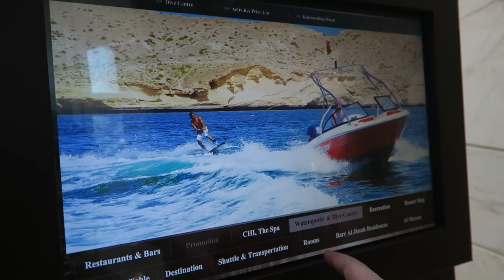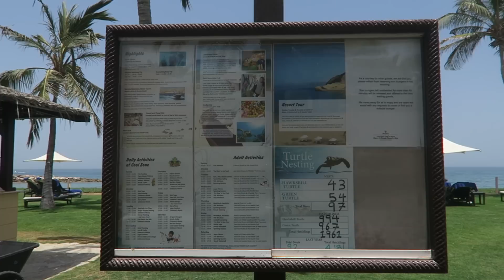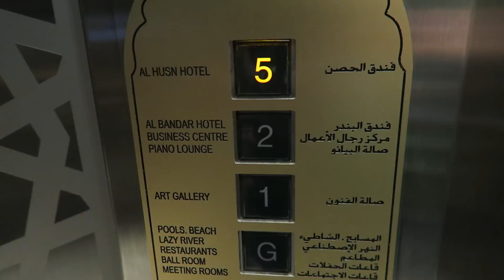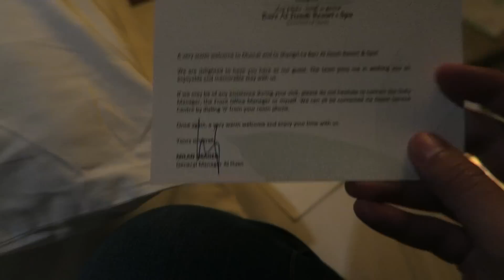أفضل فندق بالخليج في عُمان ؟!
فلوق عمان الخامس من الجزء الثاني  - فلوق 55

السلام عليكم

اليوم كان جداً مميز بوصول المدام للسلطنة عشان تشوفها بنفسها وصحيح ختامها مسك للرحلة بتواجدنا بشنجريلا مسقط

الفندق وباختصار لازم اذا رحت عمان انك تسكن فيه

الحصن افخم مكان ويليه البندر ومن ثم الواحة المخصص للعائلات

وبالنهاية أشكر جميع المتابعين وأهل عمان بالتحديد على حسن الضيافة والكرم والشكر موصول طبعا لصديق الرحلة الحبيب فيصل الدرعي على استضافته لي طول هالفترة

اتمنى انكم استمتعتوا بالرحلات اليوم ولا تنسون تنشرون الفيديو لكل اصحابكم عشان نتصدر الترند

اراكم بالفيديو القادم  وبرحلة جديدة ان شاء الله - محبكم ابن فطوطة

تاريخ الرحلة 18 مايو 2017

الأماكن الي زرتها اليوم :
مسقط
المعبيلة
شنجريلا مسقط

تابعوا حسابات راعي الرحلة الديوانية للحلوى العمانية :
انستغرام :

لا تنسون تتابعوني  في حساباتي بوسائل التواصل الإجتماعي :
انستغرام :

وتابعوا حسابات صديق الرحلة العزيز فيصل الدرعي :

سناب :
f.aldarei92

تويتر :
DareiFaisal

معلومات عني :
الاسم : عادل
البلد : الكويت
العمر : 29

الكاميرا الي استخدمتها :
Canon G7X